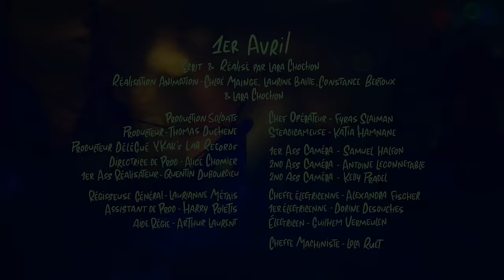Kaky - 1er avril [Clip Officiel]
Kaky en concert 🎫 1er avril c'est pas une blague 🐠

Écrit & Réalisé par Lara Chochon
Réalisation Animation : Lara Chochon, Chloé Mainge, Laurine Baille & Constance Bertoux

Production : SOLDATS
Producteur : Thomas Duchene
Directrice de production : Alice Chomier
1er assistant réalisateur : Quentin Dubourdieu

Régisseuse général : Laurianne Métais
Assistant de production : Harry Poletis
Aide Régie : Arthur Laurent

Chef Opérateur : Fyras Slaiman
Steadicameuse : Katia Hamnane
1er Ass caméra : Samuel Halfon
2nd Ass caméra : Antoine Leconnetable
2nd Ass caméra : Kelly Pradel
Cheffe électricienne : Alexandra Fischer
1er électricienne : Dorine Destouches
Electricien : Guilhem Vermeulen
Cheffe Machiniste : Lola Ruet

Cheffe décoratrice : Solenn Biehler
Assistant décorateur : Enzo Wolff
Aide déco : Christelle Rod
Aide déco : Joris Vaillant
Aide déco : Corentin Masbahi
Styliste : Victoria Rastello
Maquillage : Laura Colas
Ingénieur Son : Thomas Clair

CAST
Cupidon : Victor
Serveuse : Wentch
Client : Jean-Luc Coutton
Client : Barbara Adislas
Client : Kilyan Makosso
Perrin Client : Léopaul Rigaudeau
Client : Fleur Deveaux-Moncel
Client : Johann Uleku
Client : Alex Brochard

Postproducteur/Chef Monteur : Paul Laurent
Animatrice 2D : Constance Bertoux, Laurine Baille & Chloé Mainge Renfort Animatrice 2D : Marie-Liesse Coumeau
Background : Chloé Mainge & Pauline Mauvière
Renfort Animation : Raphael Schermann
Compositing : Thierry Bonneau
Graphiste :Thomas Skop
Etalonneur : Julien Blanche

Artiste : Kaky
Prod : Cameleon & Kaky & Timsters Mix - Julien Creus
Mastering : Mickael Rangeard
Sound Design : Cameleon & Kaky

Remerciement: CNC, Vantage, Cininter, Le Violon Dingue, Gael Staudt, L’autre Livre, Grégoire Giral, Filature

Lyrics - 1er avril - Kaky

1er avril c’est pas une blague
Je revois tes yeux doux sur le bateau
Les gens autour je vois qu’ils bavardent
Oublier leur semaine pour 10 balles
Premier baiser ça dérape bien
Le t-shirt rouge en guise de médaille
Je sais que pour moi tu saigneras
et que tu rigoles en écoutant cette phrase
J’commence ma journée en m’disant t’es belle
Quand j’te filme avec mon tel c’est pour te voir en double

Ton sourire ferait bien chavirer la mer
J’te donnerais ma bouée même si je coule

T’es belle ...

L’amour chez toi je sens que c’est vrai
La péniche le verre de rhum tout y est
Tu m’as charmé comme la fleur et son abeille
J’ai buté sur ton corps comme un rugby men
Les premières paroles oui on s’écoute
On fait semblant d’être très très cool
Mais être trop cool c’est vite très chiant
Du coup on parle avec la langue sortie de nos bouches
Quand j’te film avec mon tel c’est pour te voir en double

T’es belle

sous tes yeux on s’emmerde pas
J’embrasse tes lèvres
sous le drap en vrai on s’amuse bien

T’es belle